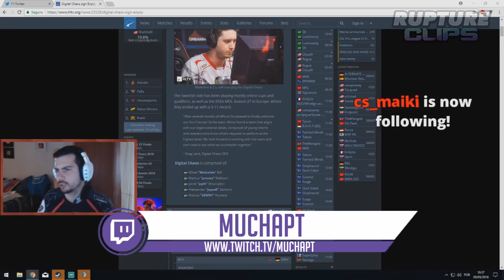#17 TWITCH PORTUGAL - MELHORES MOMENTOS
STREAMERS »

💰 DOAÇÔES 💰

🥇 t3bas €50.00
🥈 evox1986 €35.00
🥉killerofgod1991 $24.60
⚫️TIFLOWPLAYS $10.15
⚫️ WuKilla $2.44
⚫️ Peralta00 - $1.50
⚫️ Dherkule - $1.18
⚫️ NarcoticPT - $1.00
⚫️ IRONPRIM - $1.00
⚫️ Mário Amado - $1.00
⚫️ JTPand4  - $1.00
⚫️ FuryZZ_CSGO - $1.00
⚫️ R1pp3r69 - $1.00

Código: RUPTURECLIPS

Código: RUPTURECLIPS